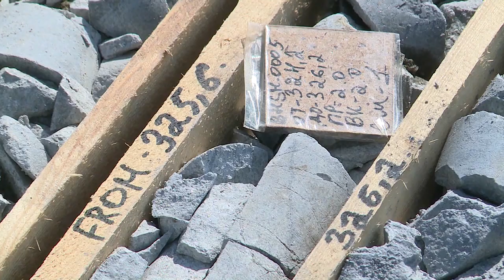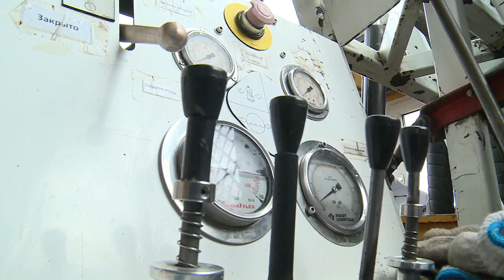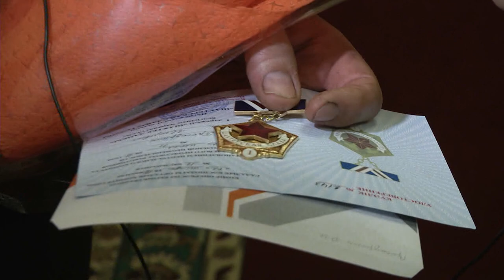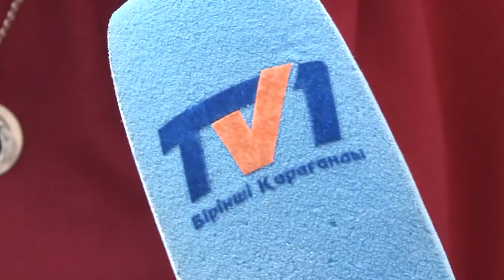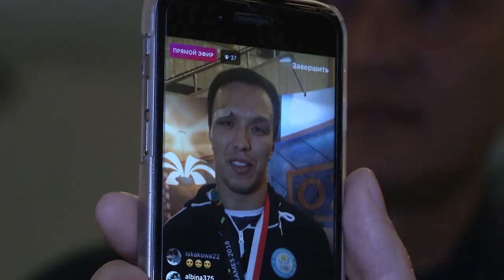27/08/2018 - Бірінші Қарағанды телеарнасының жаңалықтары